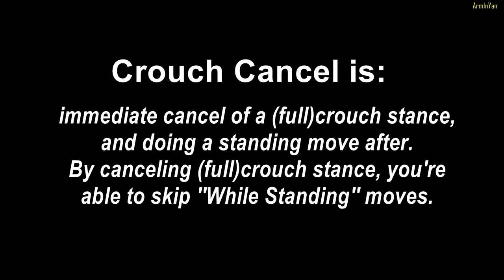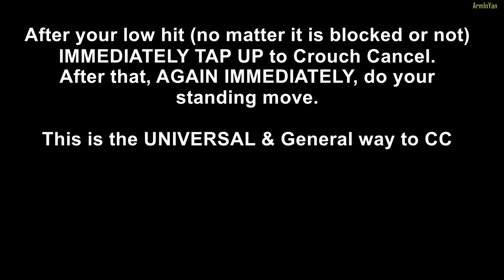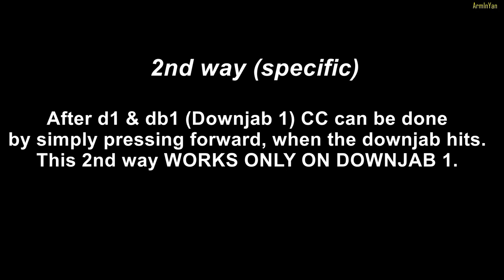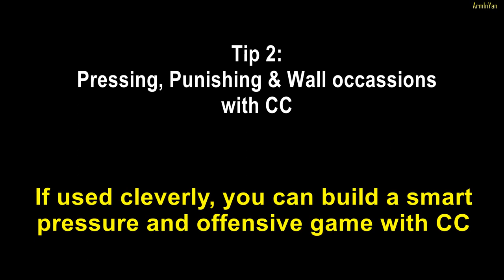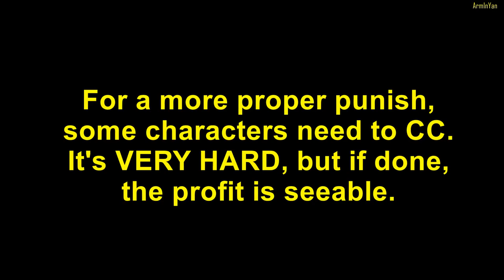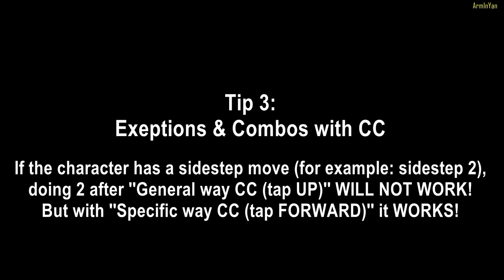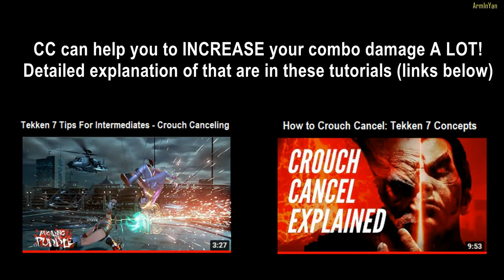Tekken 7 Advanced Tutorial: Crouch Cancel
Timestamps:
0:00 Intro
0:27 How to Crouch Cancel (1st way)
4:08 How to Crouch Cancel (2nd way)
5:48 Pressing, Punishing & Wall
7:26 Punishing at Wall
8:41 Exeptions & Combos
9:49 CC Combo Tutorials